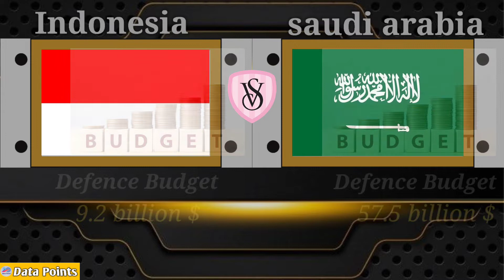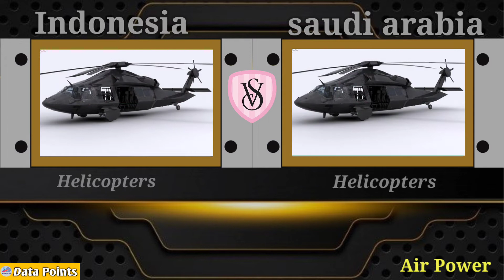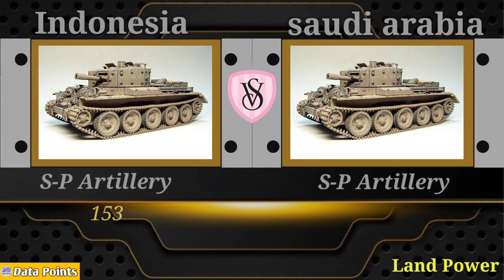Indonesia vs Saudi Arabia military power Comperitoin 2022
In this video we have made a military comparison between two countries. Indonesia and Saudi Arabia to see who is more powerful. In this video I have compared you the Army Airforce and Navy of both countries'